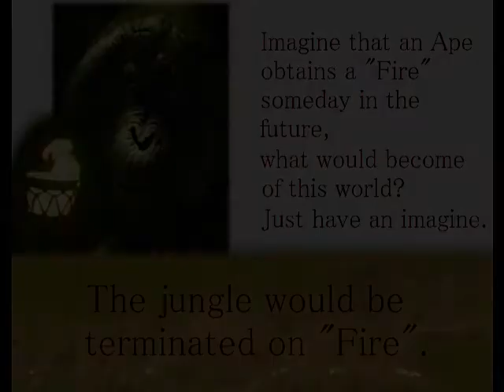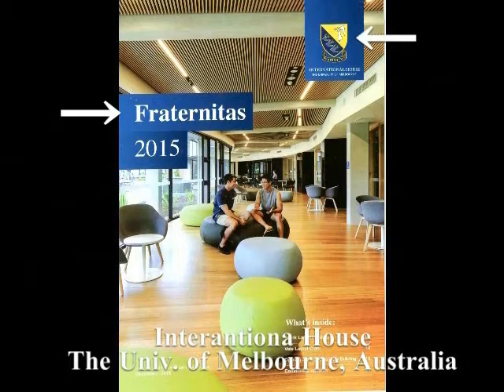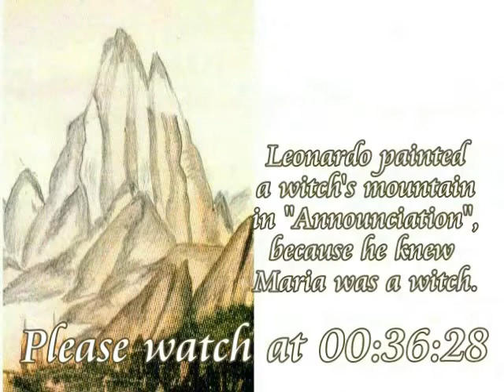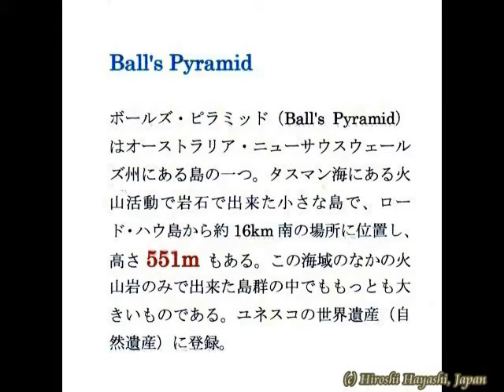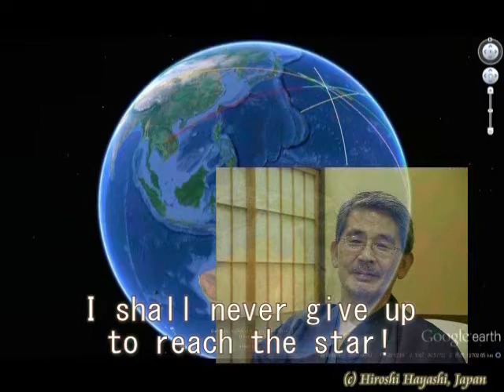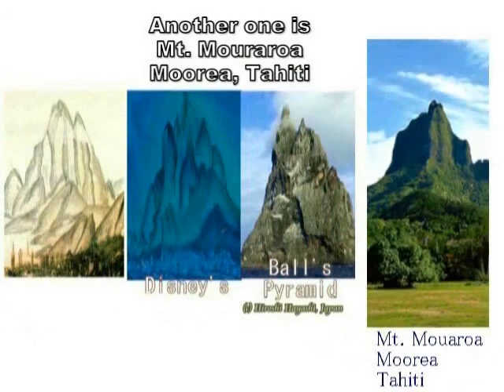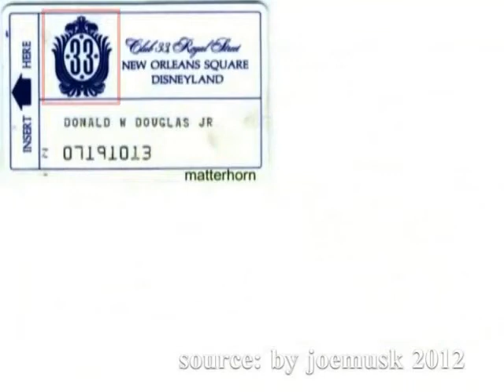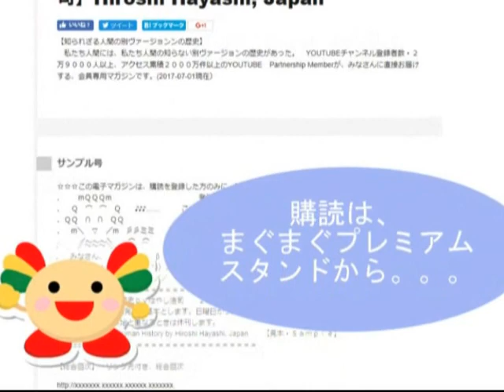2416【05】Gods Wars in Movies・The Jungle Book映画の中の神々の戦争「ジャングル・ブック」by Hiroshi Hayashi, Japan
2416(5)+ 2397(3)+2357(3)+2271(3) + 1992+1707+1846
Walt Disney’s Philosophy in “The Jungle Book, 2016”.
「ジャングル・ブック2016」の中のディズニーの哲学
And this year in 2016, a re-make feature film of the Jungle Book was released in North America on April 15, 2016.
It became a critical and commercial success, grossing over $947 million, making it the third highest-grossing film of 2016.

My wife and I went to a theater to enjoy the film, which was so fantastic that we could feel very much close to Walt Disney, since we could know that his philosophical ideology is still alive in the film.

＋It’s a small world after all and Mystery of Walt Disney
「結局は小さな世界なんだね」＋ウォルト・ディズニーの謎
Allahu Akbar, Ahura Mazda,and Ra…God is only One, Mystery of Gods
（アラー・アクバル、アフラ・マズダ、ラー、神はひとつ、神々の謎）

According to the Scottish rite of Freemason, the 33rd degree is an honorary degree bestowed upon a mason who has done good works for the fraternity.
Walt was not a 33rd degree mason and he was not ever a Mason of any Degree.
But I, Hiroshi Hayashi, would like to say that Walt Disney was more than that or he was high above Masonry.

ウォルト・デズニーは、フリーメイソンではありませんでした。
そのことは、よく知られています。
が、その精神は、フリーメイソンをはるかに超越していました。
ウォルト・デズニーは、その初期の作品において、フリーメイソンのシンボルマークを、随所に織り込みました。
とくにEye of Prometheus、つまりプロメテウスの目は、さまざまな場面で使われています。
現在、アメリカの１ドル札の裏にも、それが描かれています。
またウォルト・ディズニーは、３３という数字にこだわっていたようです。
自宅の番地も３３番地だったようです。
３３というのは、フリーメイソンのスコットランド派が、名誉称号として与える数字です。聖書の世界でも意味のある数字ということになります。

が、大切なことは、そうした表面的なことではなく、ここにも書いたようにウォルト・ディズニーは、そうした組織そのものを、はるかに超越した存在ではなかったのかということです。
もっと言えば、人間はひとつ、世界はひとつ、神々はひとつであると、見抜いていた。
だからウォルト・ディズニーは、こう歌い上げたのです。
It’s a small world after allと。
「つまりね、世界は小さいんだよ」と。

世界にはね、笑っている人もいるけど、泣いている人もいるんだよ。
希望をもっている人もいるけど、ビクビクしている人もいるんだよ。
みんなが助け合うことは、たくさんあるんだよ。
今こそ、みんながそれに気づくべきときなんだよ。
だってね、小さな小さな、ほんとうに小さな世界なんだからね。

たったひとつの太陽と、月しかないんだよ。
あなたがほほ笑めば、みんなと友達になれるんだよ。
いくら高い山があってもね、
いくら深い海があってもね、
結局は、小さな小さな世界なんだよ。

小さな小さな世界なんだよ。
結局は小さな小さな世界なんだよ。

Hiroshi Hayashi
はやし浩司